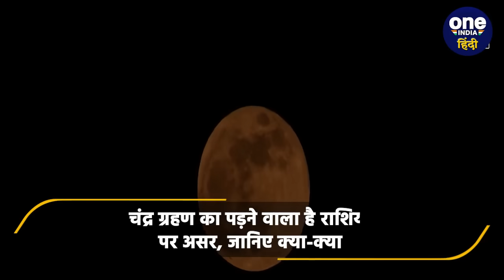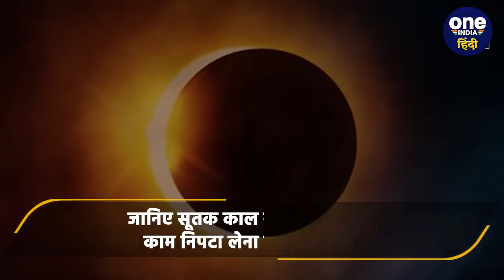Chandra Grahan 2023 : India में Lunar Eclipse में सूतक काल ? | Chandra Grahan Live | वनइंडिया हिंदी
Eclipse Effects On Rashi: अक्सर कोई ना कोई ग्रहण (Chandra Grahan 2023 India) लगता रहता है जिसका सीधा असर लोगों की जिंदगी पर पड़ता है। तो वहीं लोग भी इसका खास ख्यास रखते हैं कि कब ये काल या फिर ग्रहण लगने वाला है। और उसी के अनुसार काम करते हैं। तो वहीं आपको बता दें कि आज साल की आखिरी चंद्र ग्रहण (Chandra grahan) लगने वाला है। सका सभी राशियों (Rashi) पर क्या असर पड़ने वाला है। बताया जा रहा है कि इसका प्रभाव कुछ राशियाों पर अच्छा असर पड़ने वाला है।